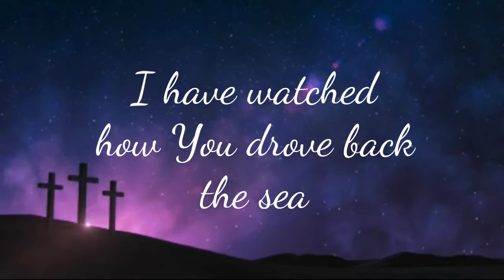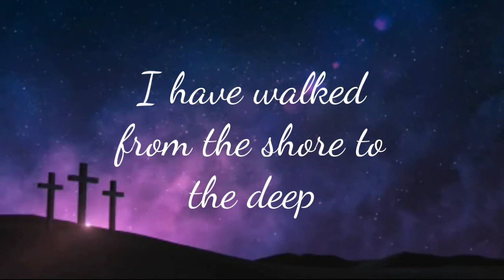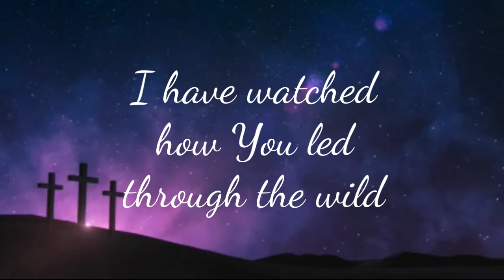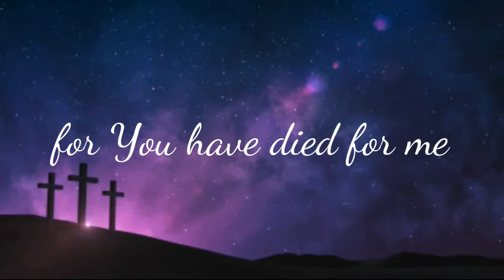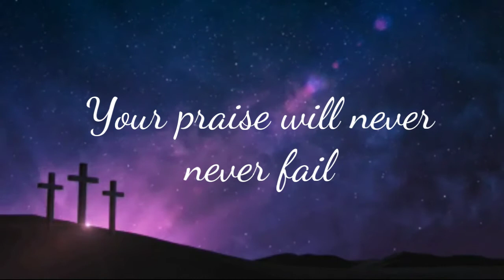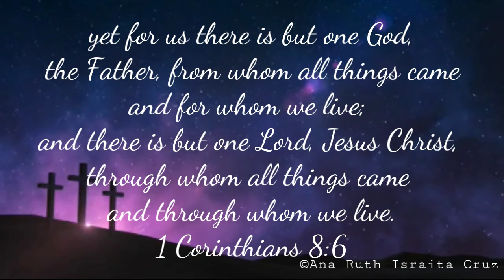Every Crown - Bethel Music | Lyrics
F O L L O W   A N A   R U T H   I S R A I T A   C R U Z